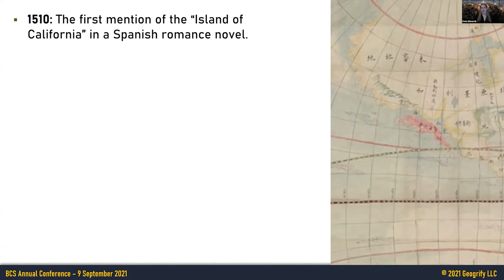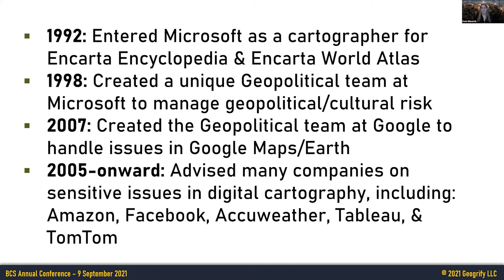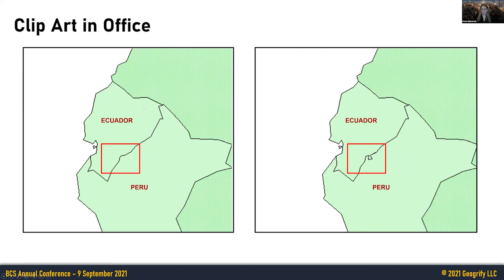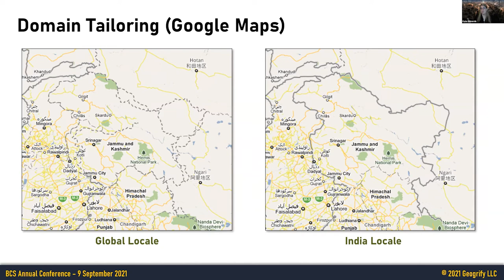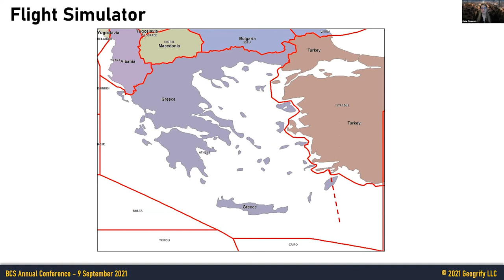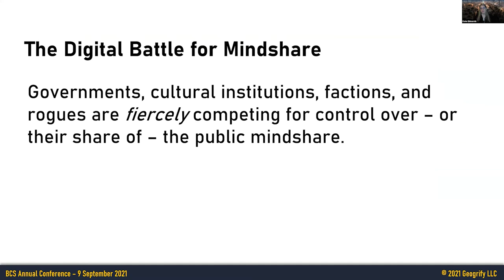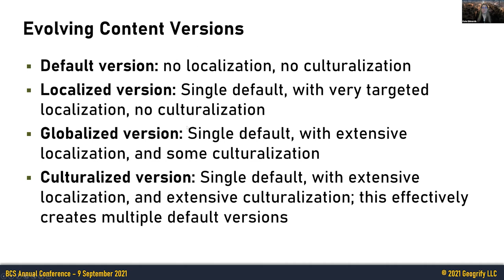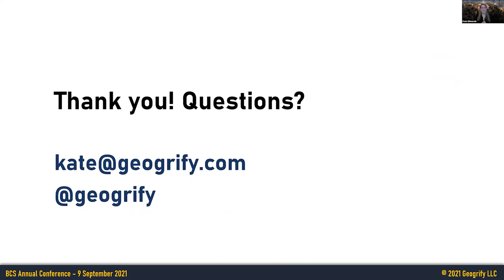Kate Edwards - The Challenge of Digital World Building in Popular Cartography